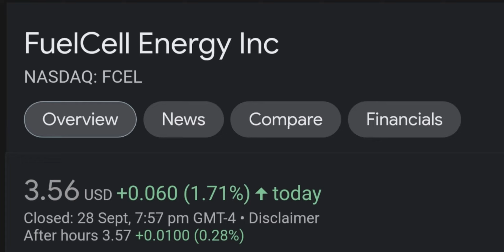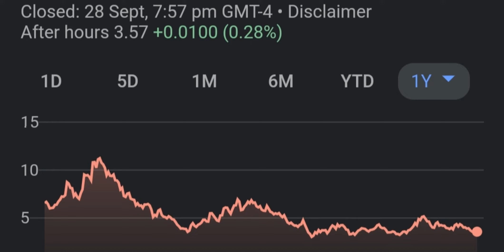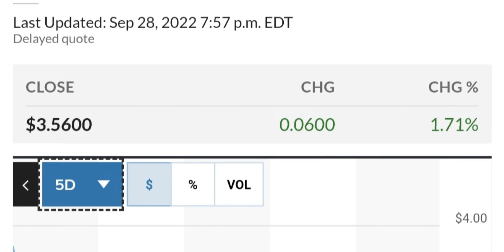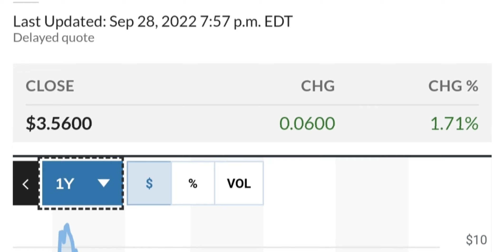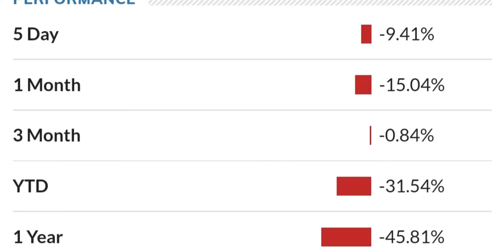FCEL STOCK (FuelCell Energy) | Price Predictions | Technical Analysis | Trading